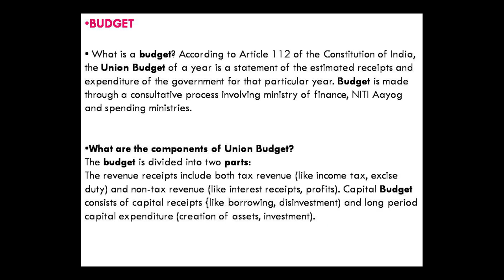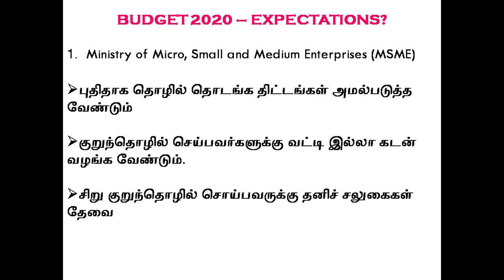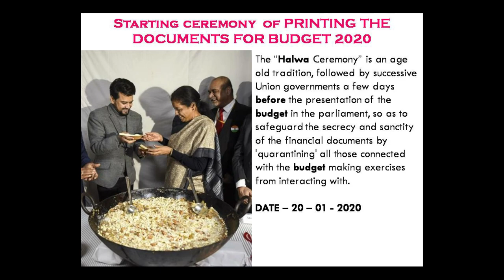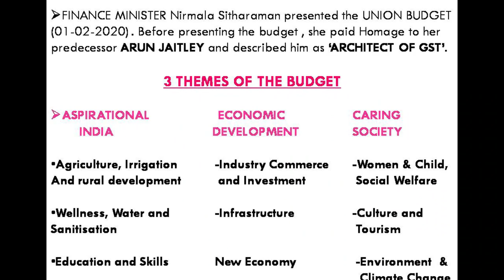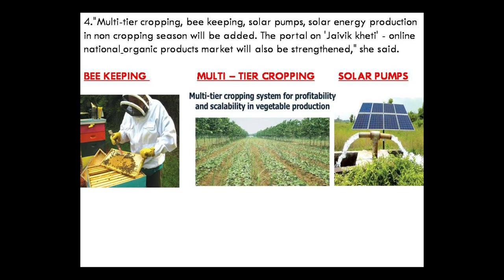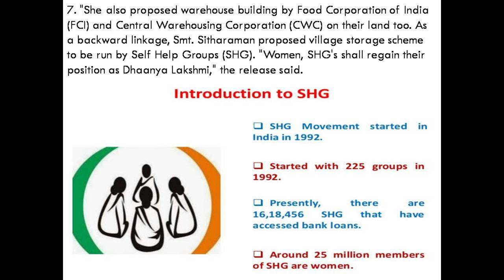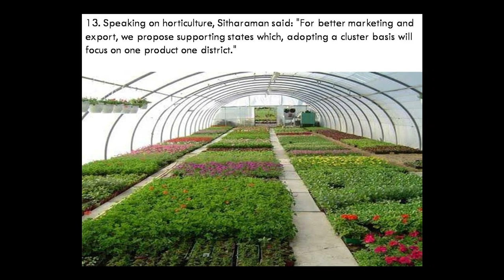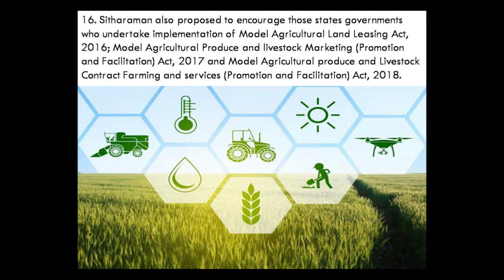UNION BUDGET 2020 IN TAMIL | PART - 1 | ed-ample info in Tamil | UPSC, SSC, IBPS, TNPSC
Hello.. Future Aspirants .. This video is all about Union Budget 2020 explained in Tamil,, This is most important for all the competitive exams..

UNION BUDGET 2020 IN TAMIL